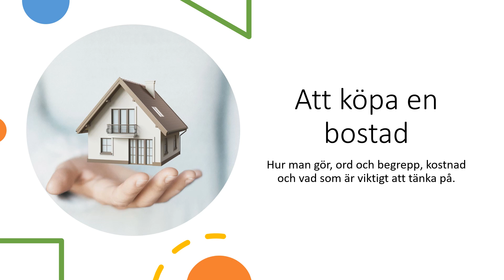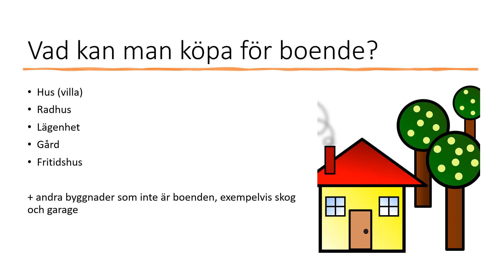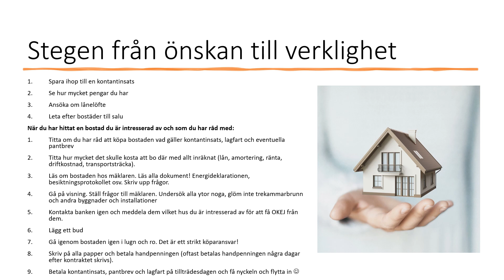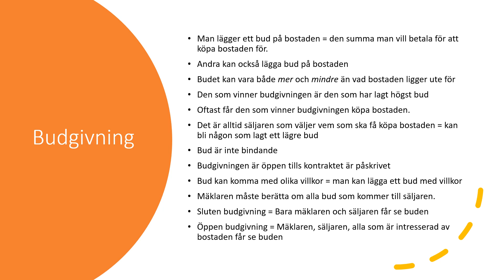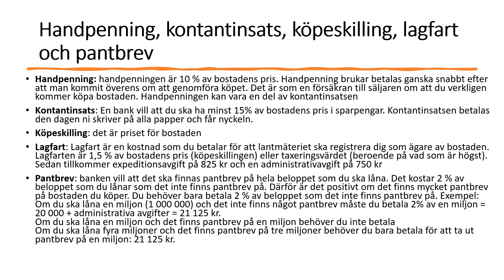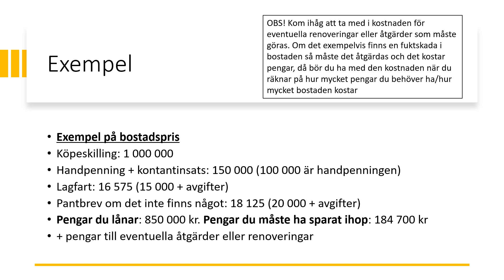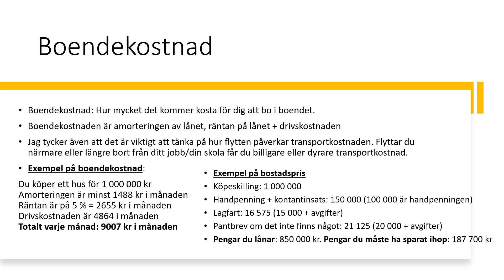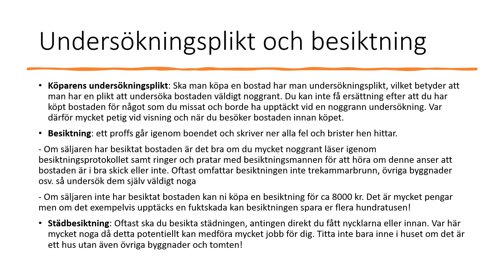Att köpa en bostad - den längre versionen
Vad är pantbrev, lagfart och kontantinsats? Hur gör man och vad händer när man köper en bostad? Vad är viktigt att man tänker på? Det och mycket mer går jag igenom i den här videon :)